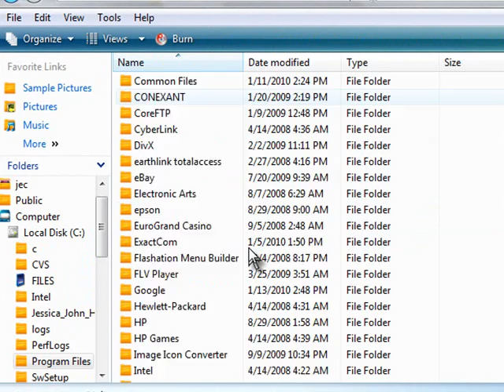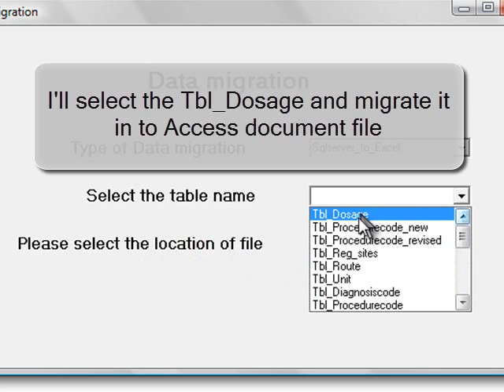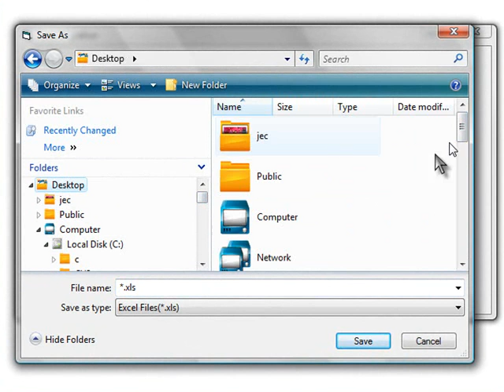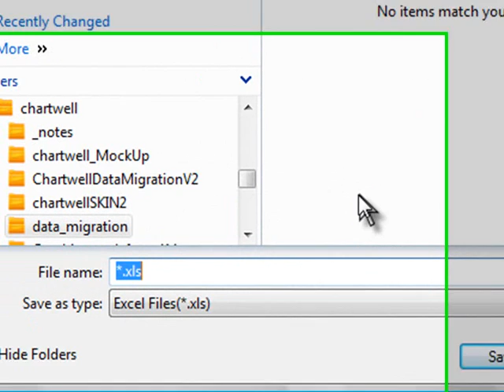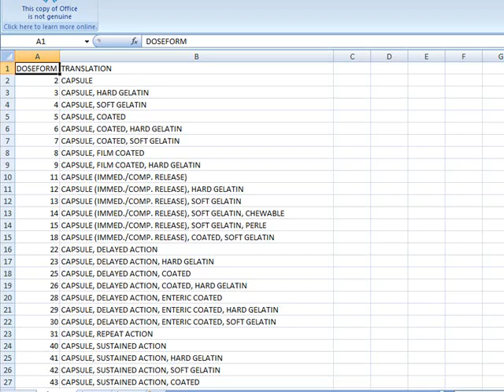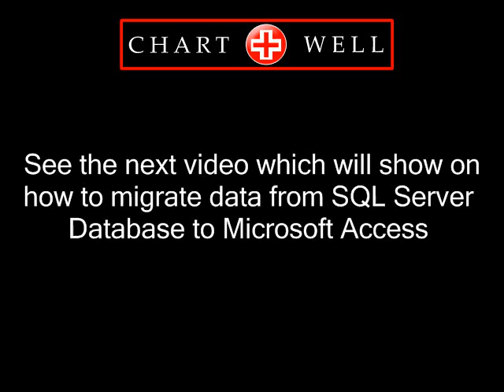The Chartwell -- Data Migration from database to Excel Demo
The Chartwell implemented a data migration visual basic application from the database to excel.